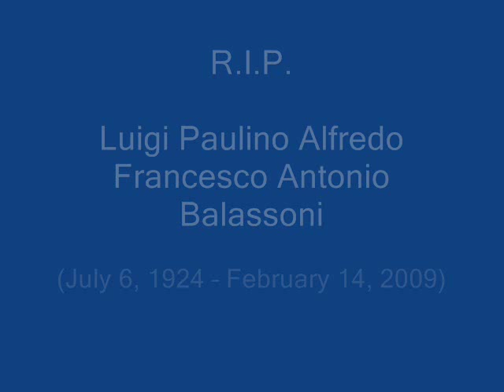"Time Check" - Louie Bellson & his Big Band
Louie was a true innovator and is credited as the originator of using two bass drums in his set-up, a concept that literally reshaped the way the drums were played. Louie also pioneered the concept of using a heavy bottom high hat cymbal with a medium top, thus Zildjian's legendary New Beat Hi Hats were born.

Besides being one the greatest musicians of all time, Louie was the most beloved person in the entire percussion industry. You only had to meet him once to feel like you were his longtime friend. He had that unique ability of making everyone feel special. He was a role model for young musicians - always taking time to answer questions and to impart his knowledge.

"Time Check" is a battle of the saxes for composer Don Menza and Pete "Youngblood" Christlieb. After the first long solo challenges, (Menza blows first), they cut down to eight-bar exchanges, then fours, then twos. Ross Tompkins is heard from, before the saxes play a sectional chorus that recalls the Benny Carter influence in reed writing.  This song was originally released in his album "150 MPH"

Band Members:

Personnel: Louie Bellson (drums); Louie Bellson; Timothy May, John Chiodini, Timothy May (guitar); Dick Spencer (flute, piccolo, clarinet, woodwinds, saxophone, alto saxophone); Matt Catingub (flute, clarinet, alto saxophone); Larry Covelli (woodwinds, alto saxophone); Bill Byrne (woodwinds, baritone saxophone); Dick Spencer, Larry Covelli (alto saxophone); Gordon Goodwin (tenor saxophone); Andrew MacKintosh, Billy Byrne (baritone saxophone); Walt Johnson , Nelson Hatt, John Thomas , Ron King (trumpet, flugelhorn); Dana Hughes, Alan Kaplan, Nick Dimaio, Gil Falco, Dana Hughes, Bob Payne (trombone); Frank Collett (piano); Gene Cherico (double bass); John B. Williams, Jr. (electric bass); Mundell Lowe (guitar); Don Menza (woodwinds, alto saxophone, tenor saxophone); Pete Christlieb (woodwinds, tenor saxophone); Conte Candoli, Harry "Sweets" Edison, Frank Szabo, Blue Mitchell, Stewart Blumberg, Bobby Shew (trumpet, flugelhorn); Frank Rosolino, Charles Loper (trombone); Nat Pierce, Ross Tompkins (piano); Jack Arnold (vibraphone, percussion); Joe Porcaro (percussion).